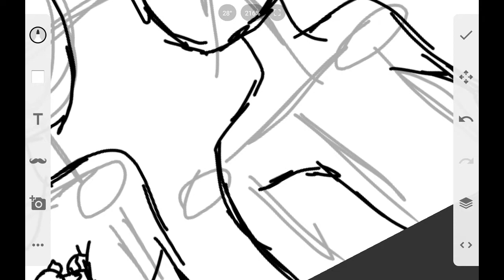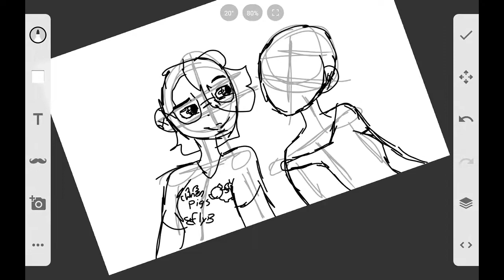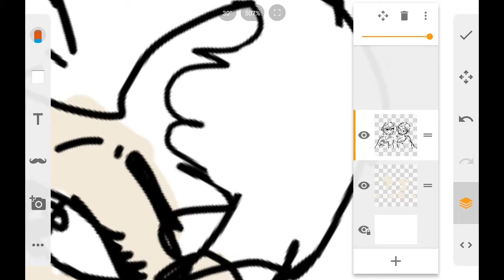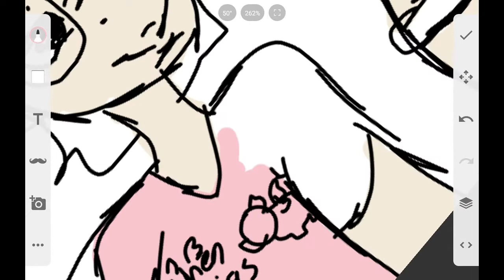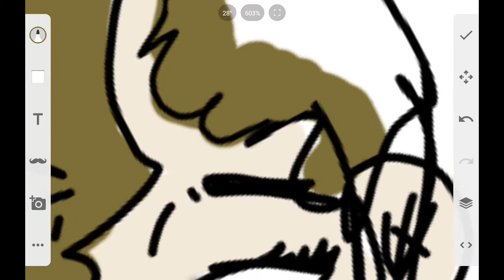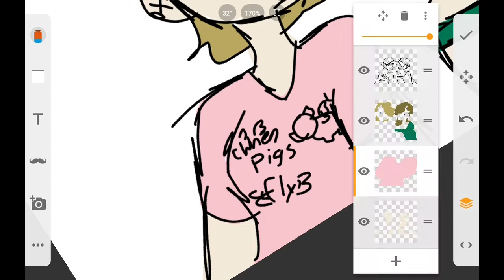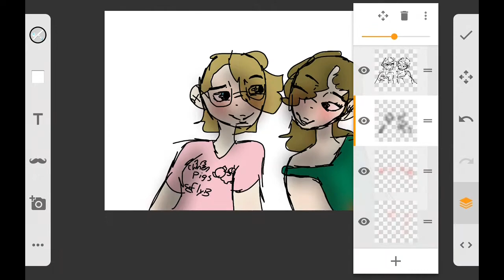Gift for Jessa